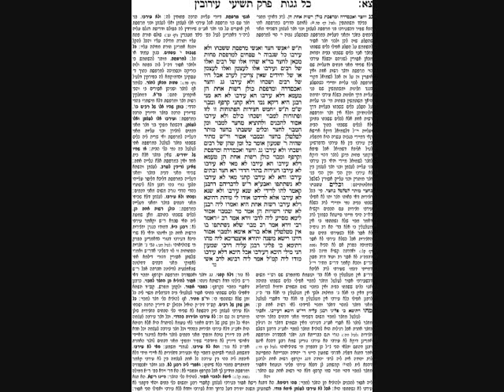Eruvin Daf 91